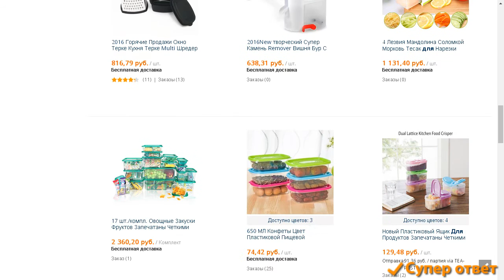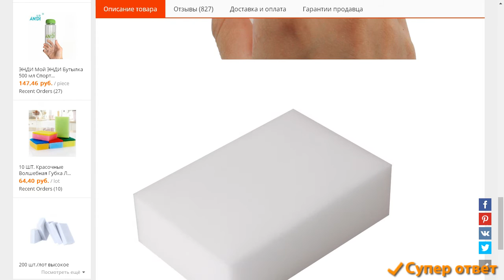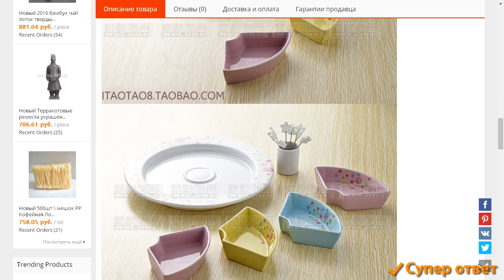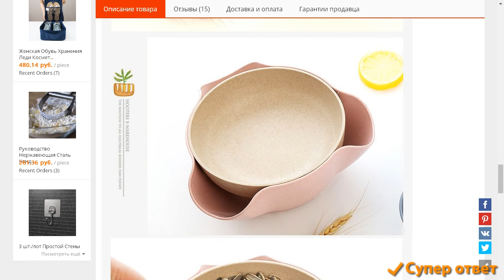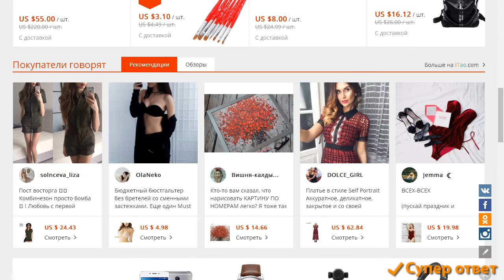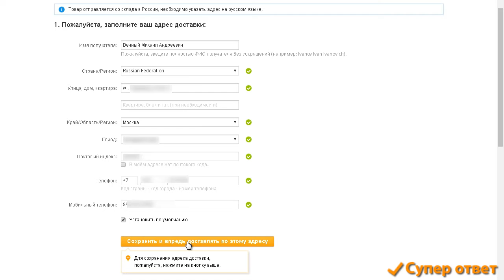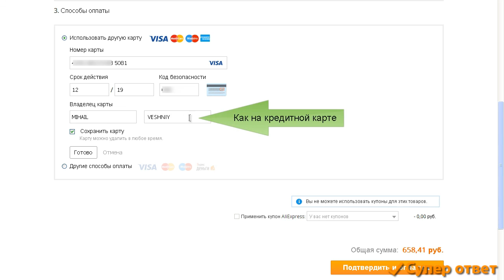10 лучших товаров на Алиэкспресс! Находим лучшее! Заказ товара первый раз. Супер ответ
10 лучших товаров лучшие продавцы на Алиэкспресс.
1. Керамический нож, (ссылки, нажмите ЕЩЁ  ▼▼▼)

2. Меламиновые губки

10. Тарелка для семечек и орех

10 лучших товаров на Алиэкспресс для дома и кухни. Лучшие продавцы, отличные отзывы. Как заказать товар в первый раз.